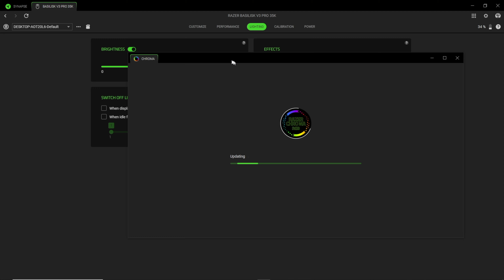Đánh Giá Chuột Razer Basilisk V3 Pro 35K: Cải Tiến Đáng Giá Như Mong Đợi?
Sản phẩm đang có tại TechSpace Việt Nam:
TechSpace Việt Nam - Work Hard, Play Harder!
✅Giao hàng nhanh nhất
🚀Address: Số 2 Ngõ 185 Đặng Tiến Đông, quận Đống Đa, Hà Nội